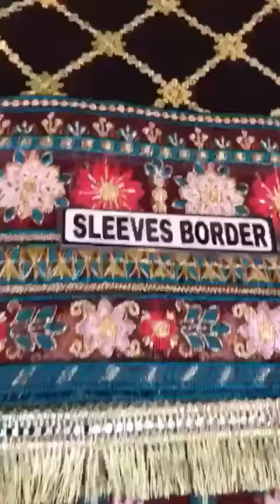Designer clothes in Wholesale price - Cheap price - Homebased dresses selling job - Inbox for price